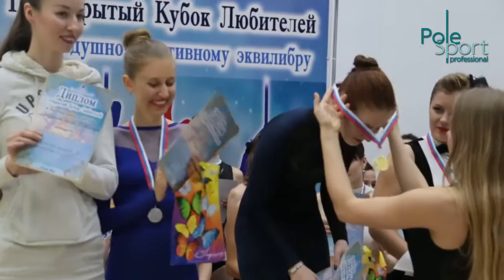II Open Newcomer Cup, 13 feb 2016 - Gorodeckaya Alina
Воздушное кольцо. Соло. Женщины. Начинающие.

II Открытый Кубок Любителей по воздушно-спортивному эквилибру.

г. Москва, ул. Селезневская, д.11а, стр.2
13-14 февраля 2016 года.